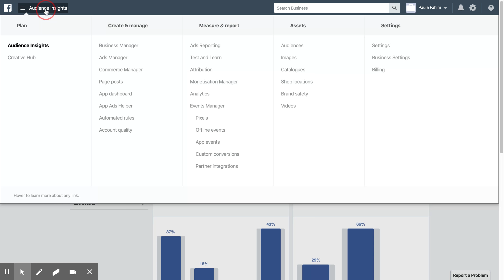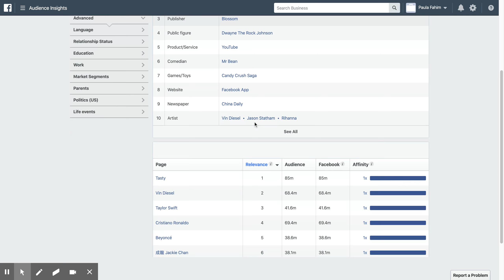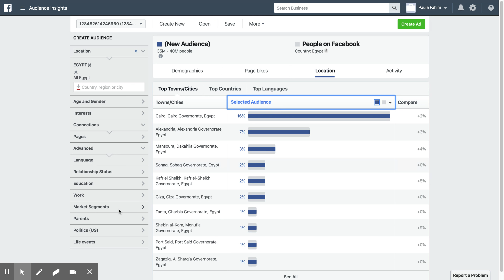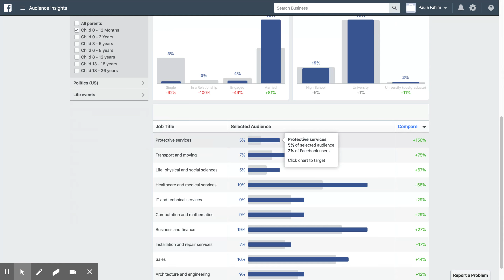facebook ads شرح انشاء حملة اعلانية على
Facebook Ads  بالعربي

Facebook ads continue to be one of the smartest ways any business can spend its limited marketing budget — but with costs still rising, it's more important than ever to play it SMART.

That's why I'll show you exactly what's working into 2020, so you can stop wasting your ad budget, and start hitting your exact ideal customers with the right offer and message that will finally make your ads profitable!

Follow these tips, and you can be sure to see more engagement, more visibility, and more sales and leads coming into your business.

facebook ads شرح انشاء حملة اعلانية علىfacebook ads شرح انشاء حملة اعلانية على